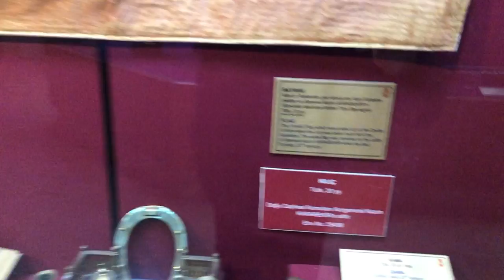İSTANBUL HARBİYE ASKERİ MÜZESİ 12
KURTULUŞ SAVAŞI SALONU